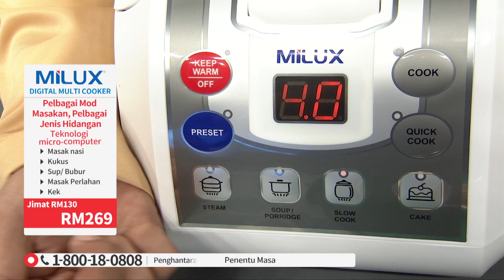MILUX Multi Digital Rice Cooker